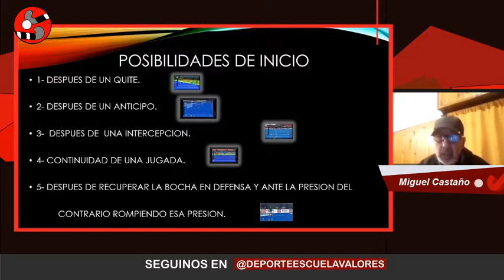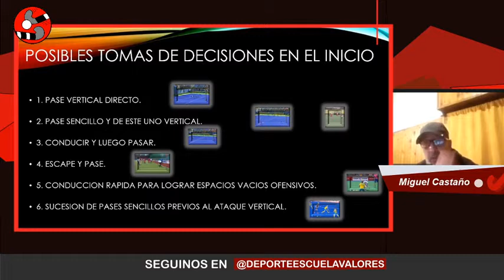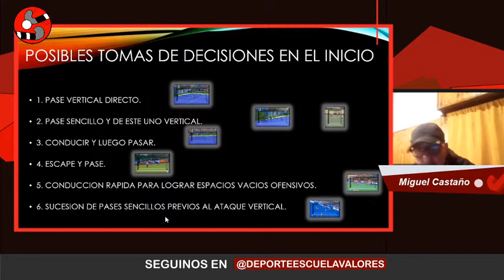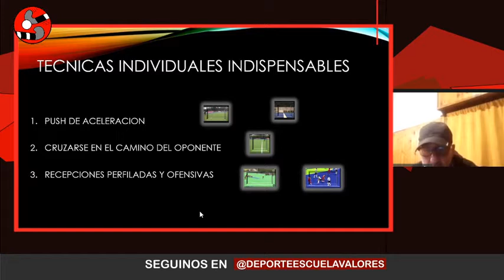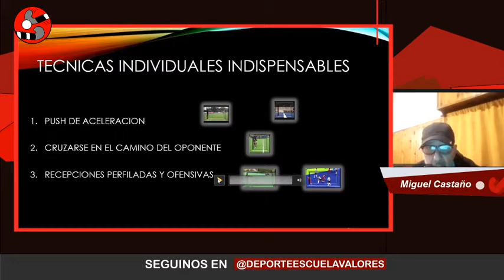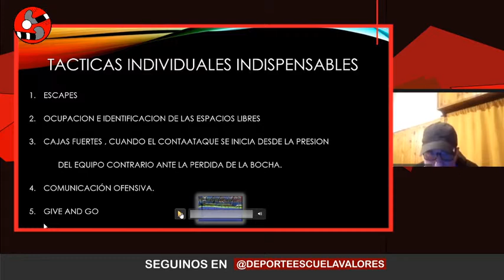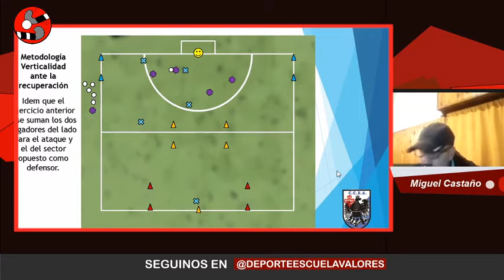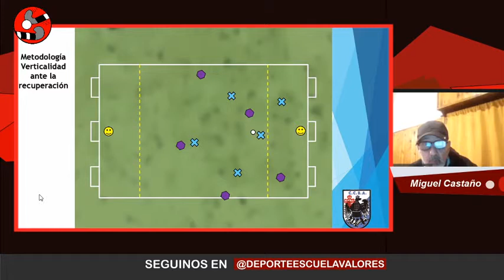Miguel Castaño - Verticalidad ante la recuperación de la bocha